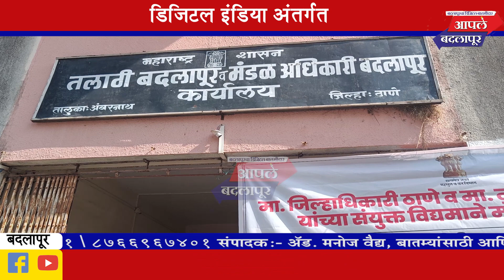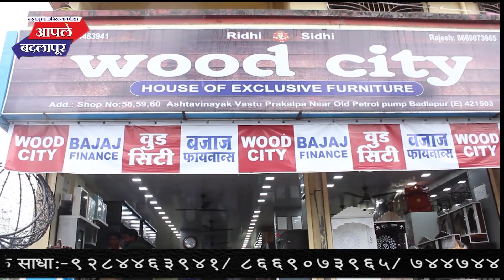अंबरनाथ तहसील आयोजित बदलापूर गावं येथे मोफत सातबारा वाटप अभियान संपन्न!